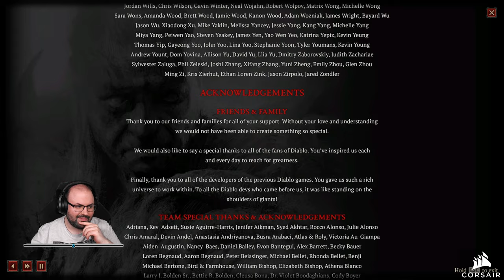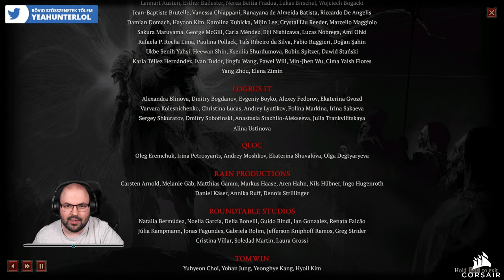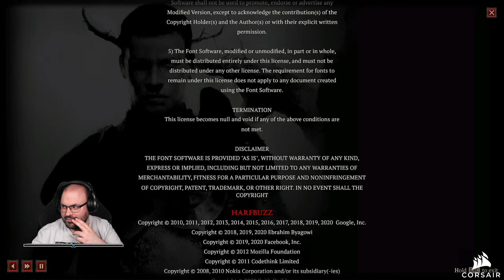Diablo 4 (PC - Necromancer - Softcore - World Tier 2) #5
Időbélyegek

00:00:00 - Beköszönés
00:06:36 - Küldetés: Turning the Tide
00:12:46 - Küldetés: Essence of Hatred
00:36:49 - Küldetés: In Desolation's Wake
00:53:21 - Küldetés: Light Extinguished
01:06:18 - Küldetés: The Blind Eye
01:27:29 - Küldetés: What Lies Ahead
02:31:00 - Küldetés: Promises
02:34:43 - Küldetés: A Heavy Burden
02:36:36 - Küldetés: Legacy of the Horadrim
02:42:15 - Stáblista, összegzés
02:58:29 - Hogyan tovább?
03:06:48 - Grim Favor gyűjtés
03:47:25 - Elköszönés
03:50:18 - Mágus mutogatások